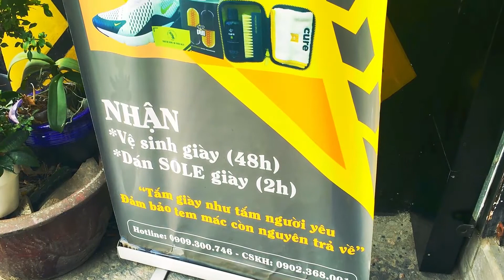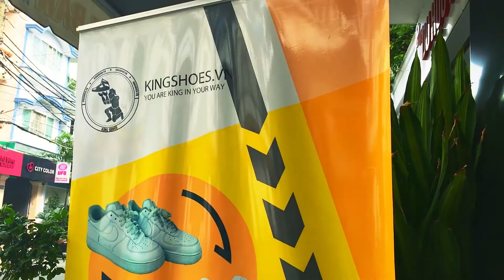60 giây để khách hàng toàn quốc khám phá "ĐỘNG GIÀY" Kingshoes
Ngoài việc có rất rất nhiều mẫu giày ĐỘC - LẠ và HOT NHẤT thì lý do mà hàng ngàn khách hàng lựa chọn Kingshoes chính là sự tận tình - tử tế và hỗ trợ hết lòng.
Kingshoes - Nơi khách hàng trao NIỀM TIN , nhận HÀI LÒNG
KINGSHOES.VN - YOU'RE KING IN YOUR WAY !
192/2 Nguyễn Thái Bình, P12 , quận Tân Bình. HCM

KING SHOES chuyên sneaker bán giày Adidas/Nike chính hãng tại quận Tân Bình... hàng từ USA, Úc và các nước trong khu vực với giá thấp hơn trong store. ... Shop order và còn bán trực tiếp tại cửa hàng các mẫu giày mới, đẹp. Cộng đồng đánh giá dịch vụ Kingshoes.vn uy tín tại TPHCM.
Nỗi sợ vì mua phải giày kém chất lượng, giày fake, từ nay không còn lo lắng nữa vì đã có Kingshoes.vn: hàng chính hãng nhập trực tiếp từ US, fullbox, nguyên tem. @KINGSHOES.VN ✓15 Ngày Đổi Hàng ✓Giao Hàng Miễn Phí ✓Thanh Toán Khi Nhận Hàng ✓Bảo Hành Hàng Chính Hãng Trọn Đời.!!!
Sneaker Shoes Big Sale lên đến 30% SẢN PHẨM …GiaySneakerchinhhang giayadidaschinhhang giaynikechinhhang.
Đến với "KINGSHOES.VN” quý khách hàng sẽ có những sản phẩm ưng ý nhất, chất lượng phục vụ tốt và giá thành tốt nhất, cùng những “ Chương Trình Khuyến Mãi Đặc Biệt”.